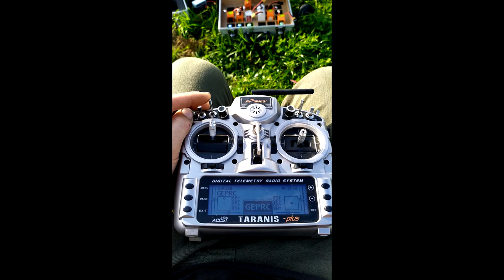autumn soul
Just One Love Just FPV